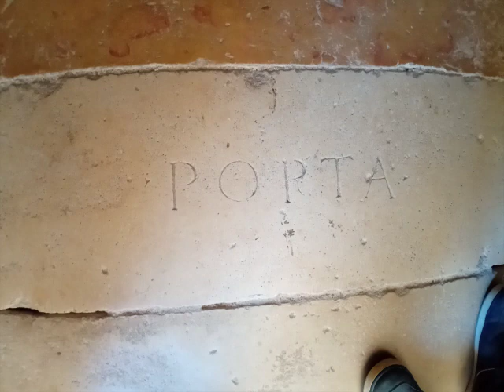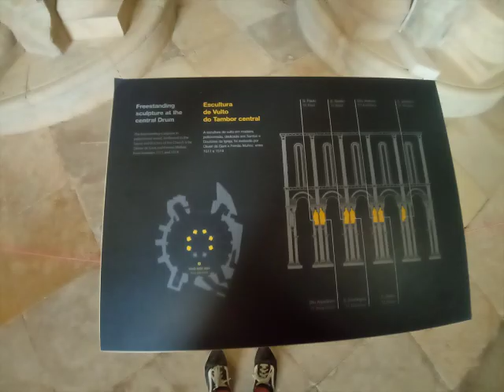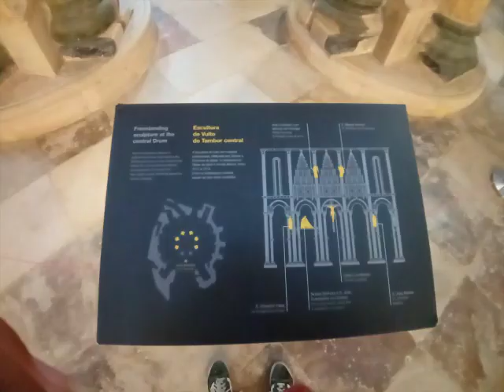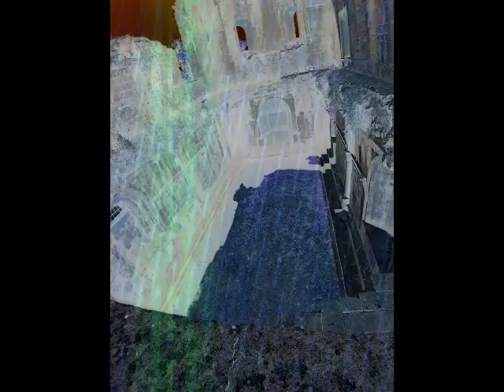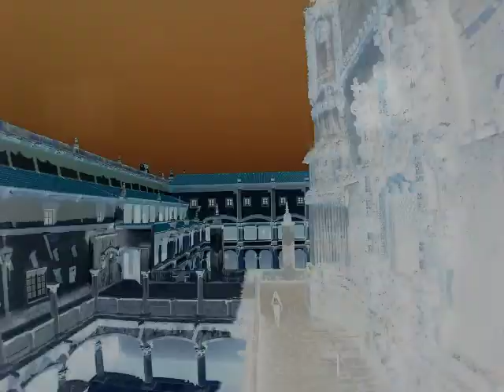Tomar, Convento De Cristo, The Convent of Christ - Season 2 Ep.37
The Convent of Christ, AKA Templar Castle or the Convent of the Knights of Christ in Tomar. It was built on a site that was originally used for Roman worship as well, which I m sure comes with it's own historical lore.

Laters,
M & D